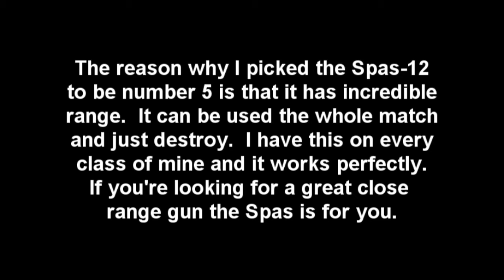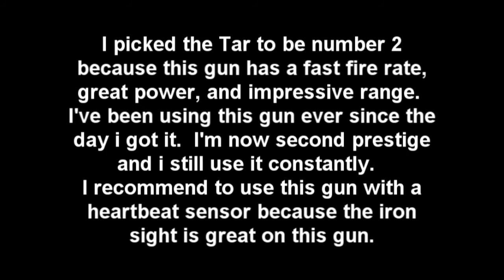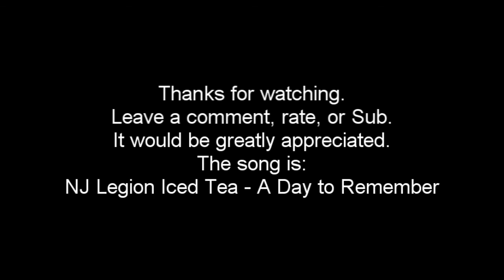Top 5 guns in CoD MW2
These are the top 5 guns in Call of Duty Modern Warfare 2.  In my opinon.